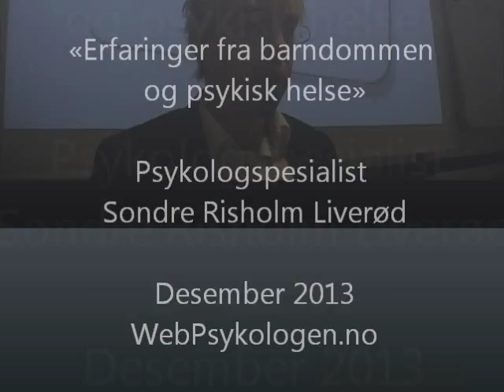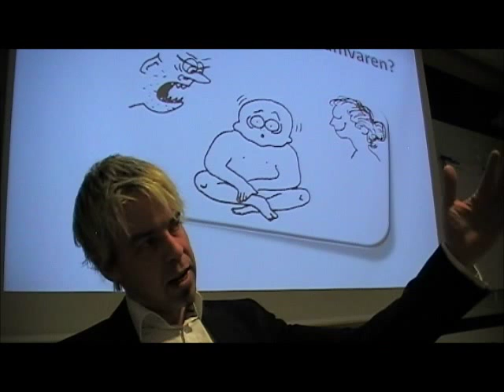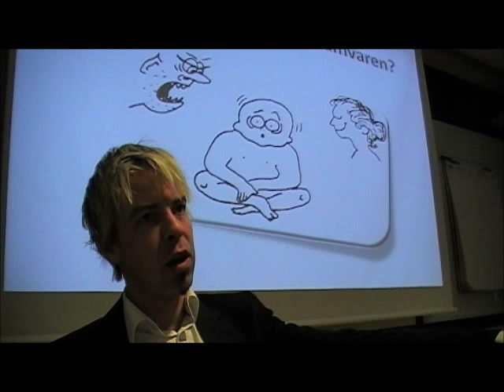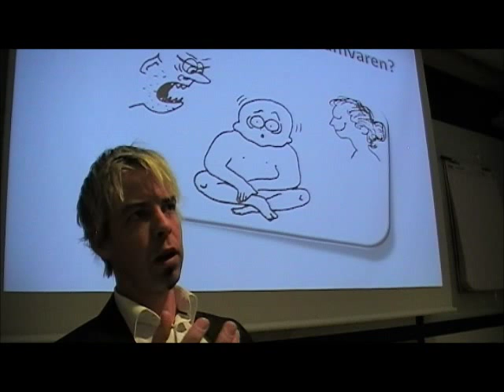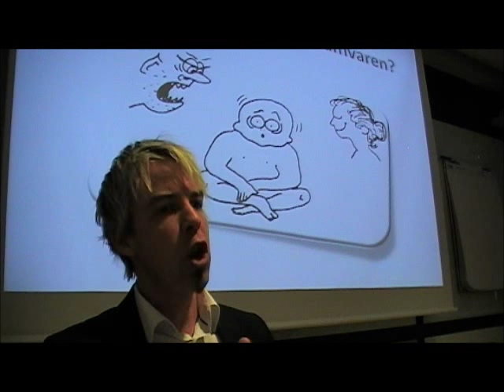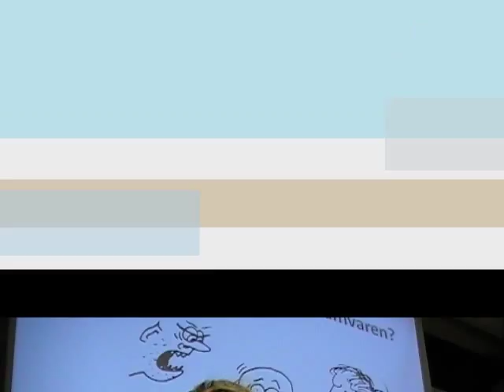Erfaringer fra barndommen og psykisk helse